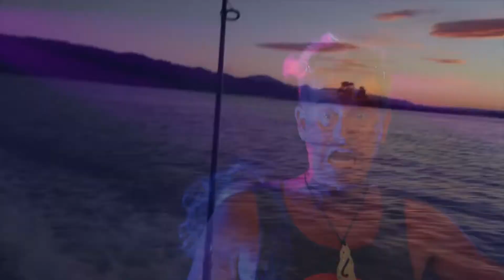Salmonella Dub - Sprang it - HD